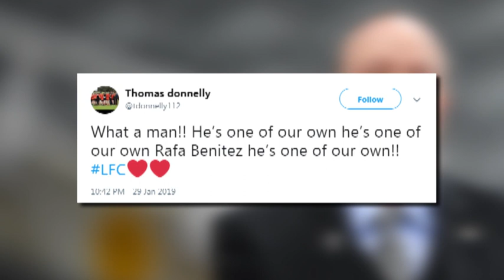Reds love Rafa: Benitez praised by Liverpool fans after Newcastle beat Man City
'Free entry to Popworld for life!' - Liverpool fans pay tribute to Rafa Benitez after Newcastle shock Man City.